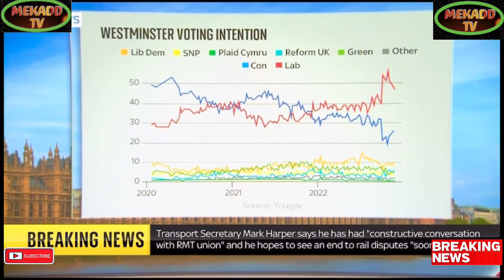news vlogging UK INFLATION AGAINST LOW WAGE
Breaking Political News UK INFLATION AGAINST LOW WAGE